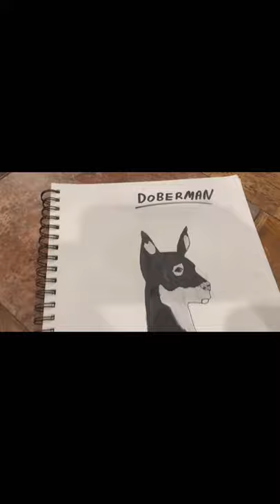Drawing A Doberman! ( artsy Tuesday)